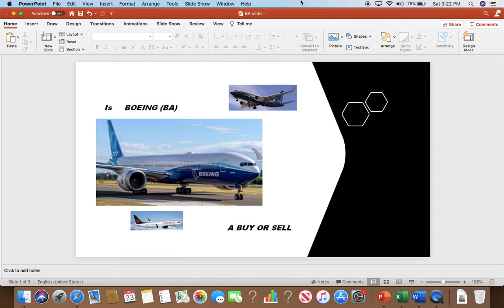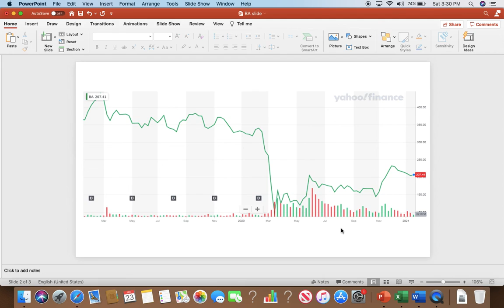（粤语）波音股値得购入？(Cantonese) Is Boeing a buy?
（粤语）这视频会给你股票名字和符号，价格和走势
This video will explain why Boeing is a great buy and predictions